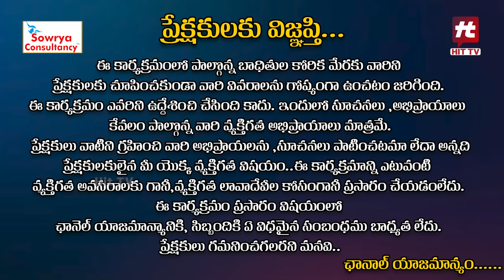Idi Katha Kadu Jeevitham EP-68 | Dr.Kalyan Chakravarthy | Advocate Ramya | Sreevani@HitTVExclusive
Watch :  Idi Katha Kadu Jeevitham EP-68 | Dr.Kalyan Chakravarthy | Advocate Ramya | Sreevani@HitTVExclusive